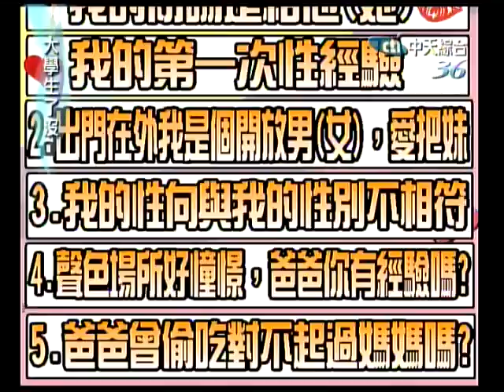5/2大學生了沒 爸媽聊心事《下》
親子溝通是建立良好親子關係的基礎，也是一種實現家庭教育的重要方式。今天藉此讓大學生們對自己的父母聊平常不敢聊的話題，而父母間又最渴望孩子跟他們聊什麼樣的話題呢？我們今天就來聊一下啦！